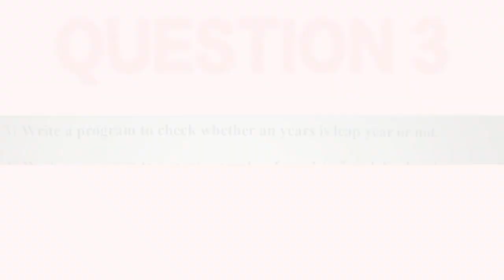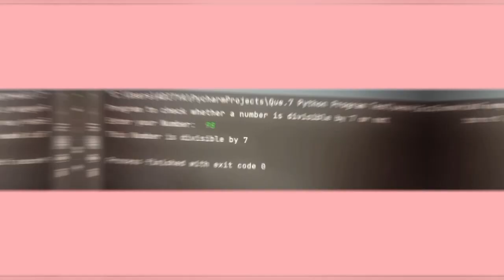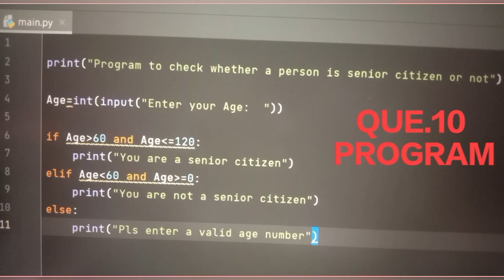Basic PYTHON Program Test and it's OUTPUT / 10 Questions / Using PYCHARM / #1 /@Smart Study With AJ.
This video contains some basic questions on Python and it's output as well.
I'll share you the link of the pdf.
It is attached below , you can check it.

0:00 Introduction
0:18 QUESTION 1
0:31 QUESTION 2
0:44 QUESTION 3
0:57 QUESTION 4
1:10 QUESTION 5
1:22 QUESTION 6
1:36 QUESTION 7
1:49 QUESTION 8
2:03 QUESTION 10
2:14 PYTHON OUTRO
2:23 OUTRO

Watch the video till end and don't forget to Like and Subscribe my channel , SMART STUDY WITH AJ to stay tuned with the latest video updates on my channel which may be helpful for you.
Have a nice day ahead. All the Best!!